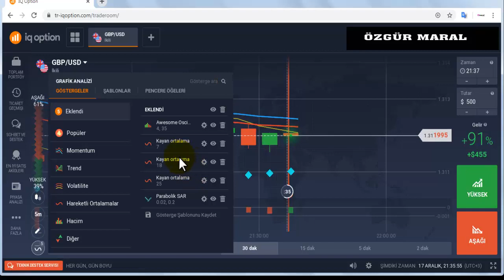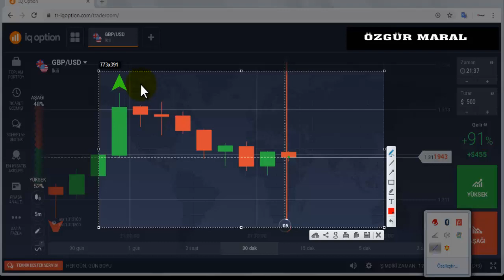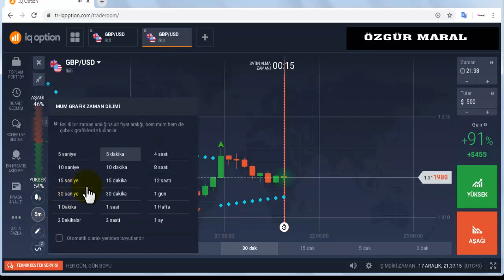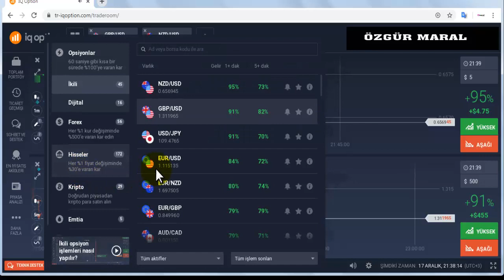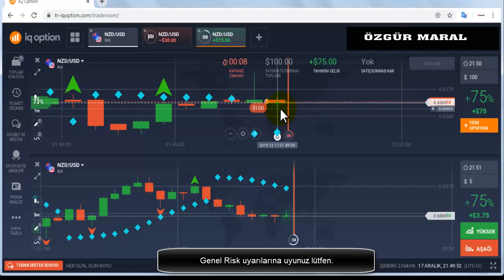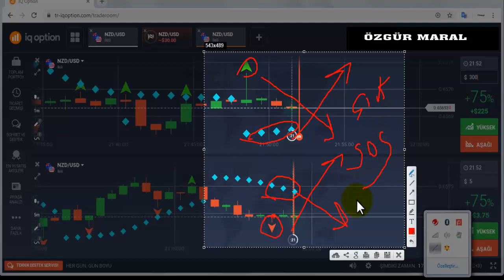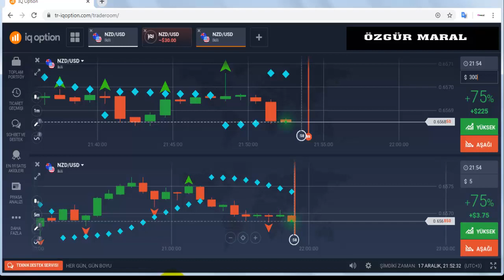IQOPTİON SON TANGO | SADECE İKİ İNDİKATÖR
Iqoption Mobilden Cepten bakanlar için (APK indir)

Verilen yöntemleri denemek tabi ki çok çok önemli.Yukarıdaki linklerden bir demo hizmeti açarak deneyim kazanabilir platform özelliklerini inceleyebilirsiniz.Gerçek hesap açmak için ise eğer isterseniz tabi 10 dolar yeterli olacaktır.